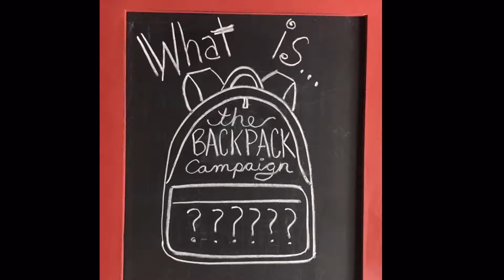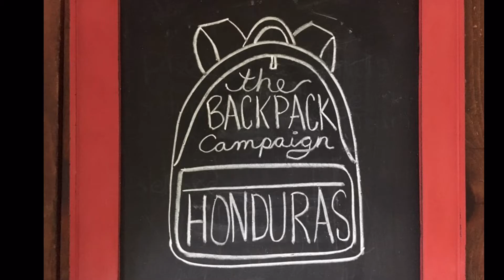Hi KidsCity: What is the Backpack Campaign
A description of the Backpack Campaign for KidsCity, Edgewater Alliance Church, Florida